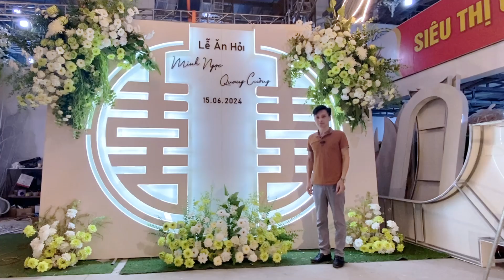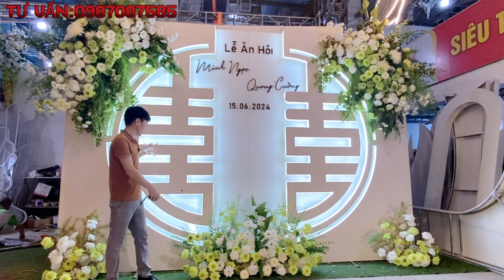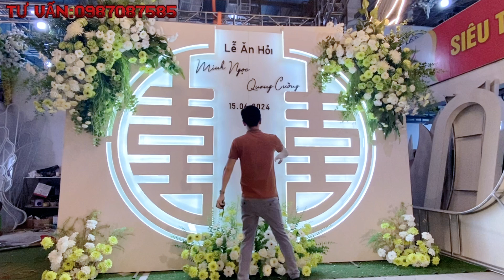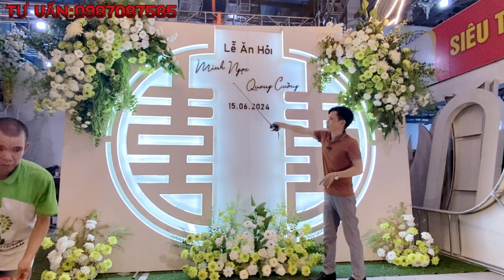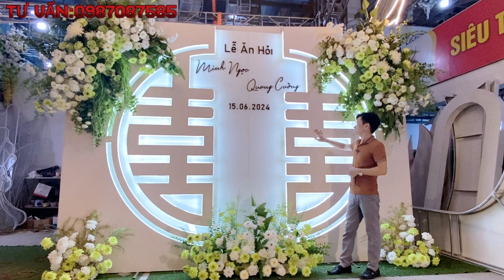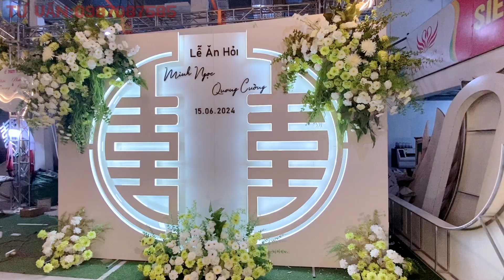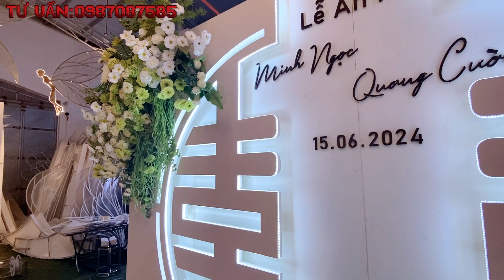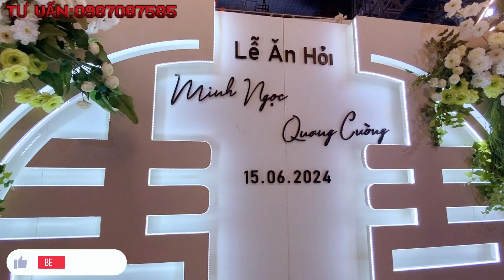Back chữ hỷ mới nhất năm 2024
Trong video này chúng tôi mong muốn giới thiệu cho mọi người mẫu sân khấu view đẹp đa năng trong lĩnh vực cung cấp và tổ chức sự kiện cưới hỏi.Một nơi mà các nhà rạp,nhà tổ chức sự kiện có thể tìm thấy những gì tốt nhất trong lĩnh vực của mình ,và mang đến cho mọi người một nơi giao lưu,học hỏi về lĩnh vưc cưới hỏi và tổ chức sự kiện. Backchuhymoinhat2024 Sankhauviewchuphinhmoinhat2024 Khu trưng bày đồ cưới lớn nhất VN ĐonvitochucsukienhangđauVietNam Xuongdocuoilonnhatvietnamconhunggi Backdropsankhaumoinhatduocnhieunguoiluachonnhat Noicungcaphoalualonnhatvietnam Backdrop-Sankhauduocnhieunguoithichnhat Maucongcuoiduocnhieunguoithichnhat2023 Nhungmaubackgdrouddanangchonharap Nhungmaucongcuoimoinhat2023 Khungrapcongcuoitransaochonharap Noibanhoaluadeprenhat Khungrapsukienbansukienrapcodepnhat Huongdancachlapdungcongcuoimoinhat Huongdancachphoivacamhoaluachodamcuoi Khungrapsukienvarapcochonharap Maubackcongcuoidanangchonharap Nhungmaubackgdroudmoinhatchonharap Chia sẻ kinh nghiệm trang trí rạp cưới cho các nhà rạp, nhà hàng, khách sạn,...